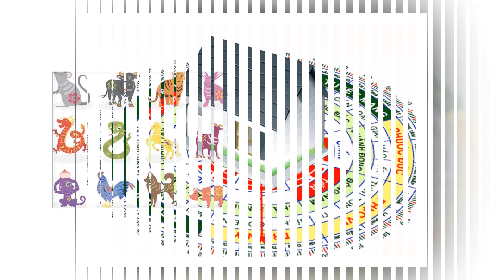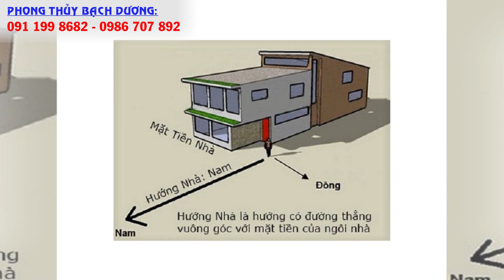LA BÀN HÓA GIẢI HƯỚNG NHÀ XẤU PHẠM TUỔI CANH NGỌ - 1990 VỚI NGÔI NHÀ HƯỚNG TÂY NAM PHẠM TUYỆT MỆNH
Xem thêm:
1.Cách hóa giải hướng nhà xấu phạm tuổi chủ nhà

Dịch vụ cung cấp:
1. Tư vấn phong thủy nhà cửa, văn phòng, công ty - Bao gồm lập hồ sơ thiết kế kiến trúc
2. Tư vấn phong thủy nhà máy, quy hoạch khu đô thị
3. Tư vấn Phong thủy nhà thờ, đình, chùa, miếu, phủ
4. Tư vấn Tứ trụ, bát tự, Tử vi
5. Dịch vụ đặt tên công ty, tên thương hiệu, Logo nhận diện thương hiệu
6. Cung cấp Vật phẩm phong thủy, pháp khí phong thủy, Nguyên liệu - vật tư sản xuất - chế tác Vật phẩm phong thủy.
7. Dịch vụ xem ngày cưới hỏi, khai trương, ký hợp đồng.
8. Dịch vụ khai quang, điểm cốt, nạp khí cho vật phẩm phong thủy